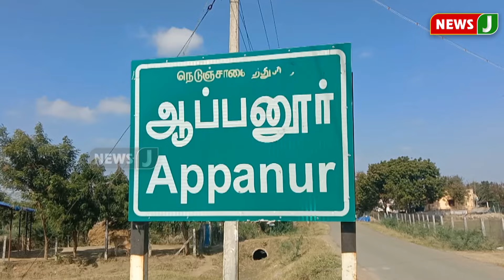நம்ம ஊர் செய்திகள் || Today Tamil District News | 08 MAR 2024 | Namma Ooru Seithigal || NewsJ